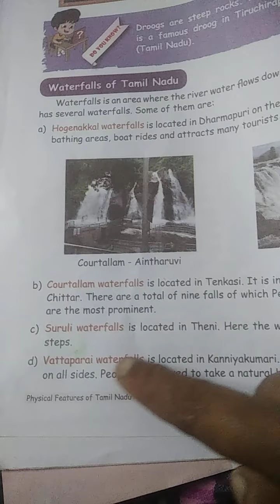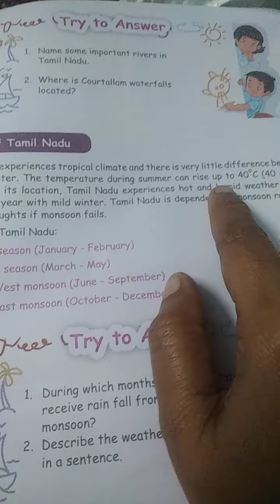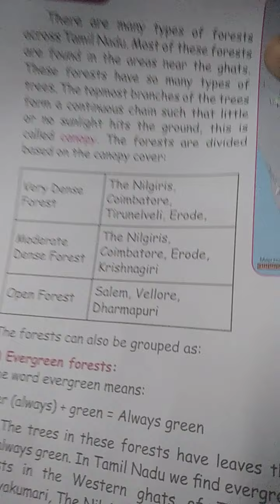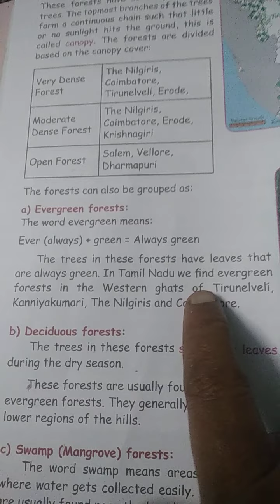4 th social part 2